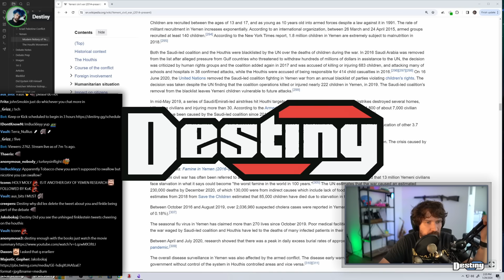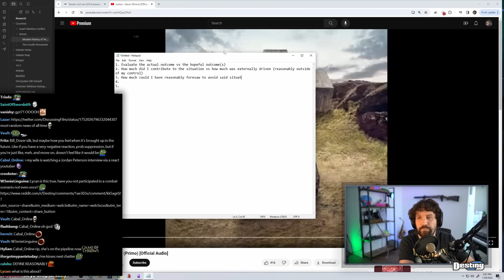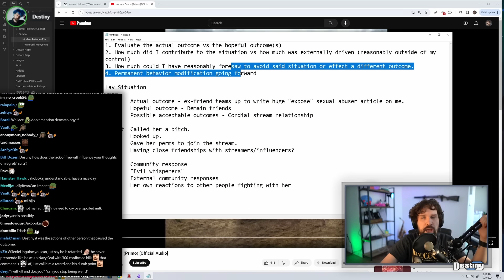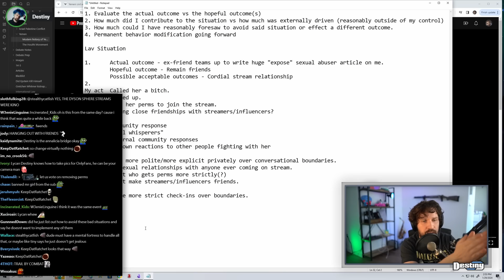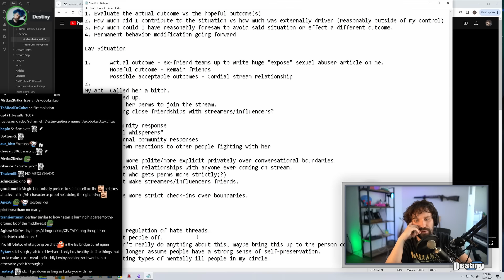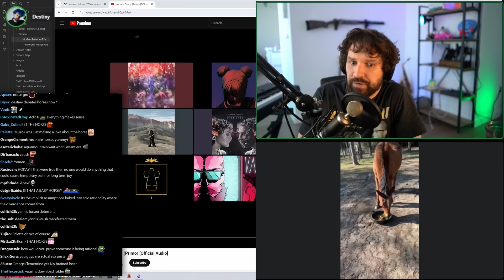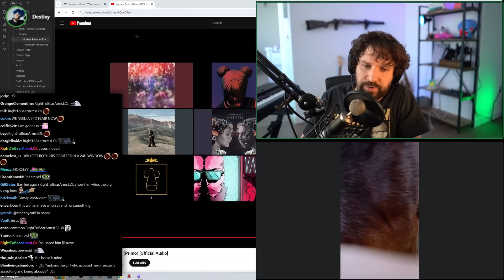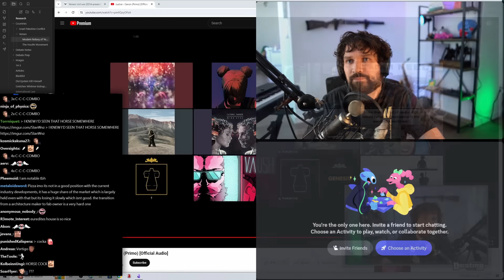"You'll Kiĺĺ Me Or Be Chiĺĺ" Destiny Reveals MrGirl / Lav Regrets And Lessons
Last night on Destiny ft. NotSoErudite